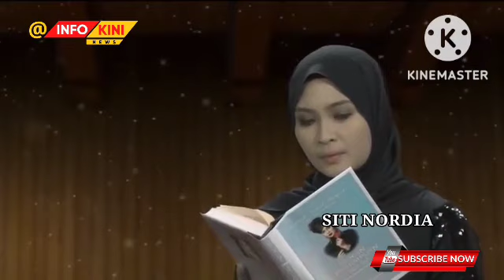Siti Nordiana mampu tersenyum menyaksikan kisah hidupnya menjadi inspirasi "Aku Seorang Perempuan"